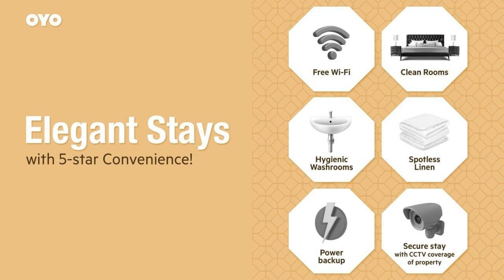OYO 69689 Hotel Vansh Lodging And Boarding, Nagpur, India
Searching For
1. OYO 69689 Hotel Vansh Lodging And Boarding - Nagpur
2. OYO 69689 Hotel Vansh Lodging And Boarding - Nagpur Virtual Tour
3. OYO 69689 Hotel Vansh Lodging And Boarding - Nagpur Rooms
4. OYO 69689 Hotel Vansh Lodging And Boarding - Nagpur Amenities
5. OYO 69689 Hotel Vansh Lodging And Boarding - Nagpur Videos
6. OYO 69689 Hotel Vansh Lodging And Boarding - Nagpur Offers
7. OYO 69689 Hotel Vansh Lodging And Boarding - Nagpur Deals
Audio Credit:
Track Title: Reasons To Hope
Artist: Reed Mathis